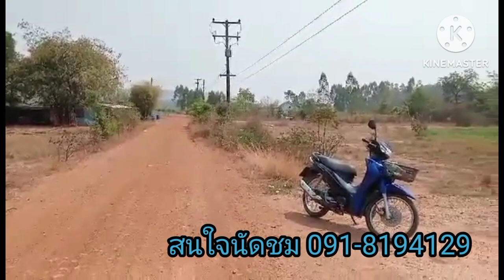EP.125 ที่ดินติดถนนถมแล้วน้ำไฟฟ้าพร้อม ขาย250,000ค่ะ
📌ที่สวยๆ ถมแล้วเรียบร้อย
ติดถนนหน้ากว้าง น้ำ/ไฟ  ครบครัน
1ไร่ 81 ตรว. โฉนดครุฑแดงพร้อมโอน
ขาย 250,000
ต.หนองแซง อ.หันคา จ.ชัยนาท
♻️อยู่ทางเข้าหมู่บ้าน
♻️ห่างถนนลาดยาง 150ม.
♻️ห่างวัด รร. ประมาณ 1 กม.

สนใจนัดชม
📲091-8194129 หนึ่งนะคะ